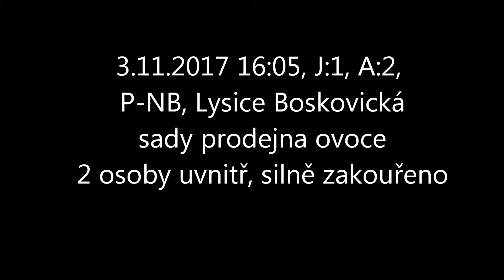PC Lysice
Prověřovací cvičení JSDH Lysice